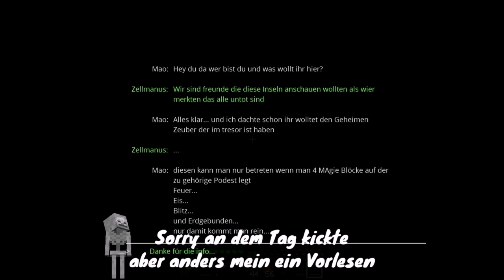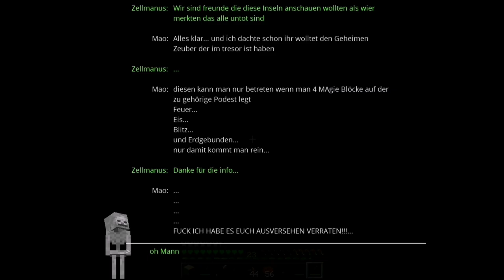Dieses Mädchen ist Unverschämt [Minecraft Banish] [Folge 3]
Moin,
Dieses Mädel ist aber ziemlich frech
Erst Beschuldigt die uns dann Verlangt die das wir was für sie Holen und dann Rückt die mir auf die Pelle
Aber was haltet ihr von ihr schreibt es Gerne